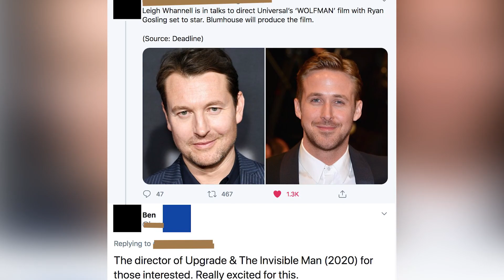The Wolf Man (2024) First Look | Release Date | Trailer | Latest Updates!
The Wolf Man (2024) -

get ready for some excitement! blumhouse and universal pictures have set the release date for the wolf man remake on october 25, 2024. christopher abbott is stepping into the lead role, taking over from ryan gosling. buckle up for a howling good time!